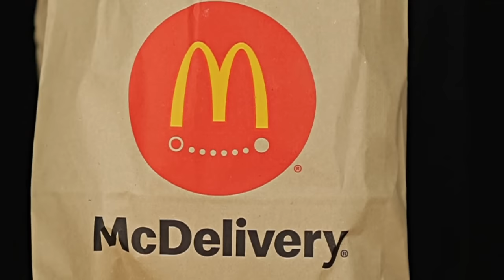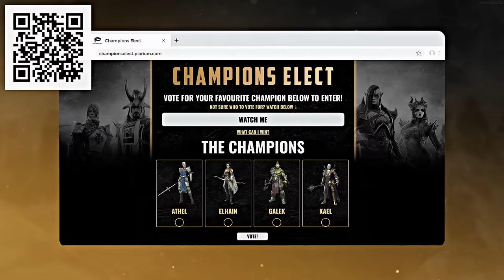[ASMR] Eating HUGE McDonald's Feast [Crispy Satisfying Triggers]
"Always with you, it cannot be done."
Install Raid for Free ✅ Mobile and PC and get a special starter pack with an Epic champion Jotun

FRED 🙌🏻

Raid: Shadow Legends “Champions Elect” Prize Promotion. Entry is Open to legal residents of THE 50 UNITED STATES AND THE DISTRICT OF COLUMBIA (EXCLUDING NEW YORK AND FLORIDA), who are 18 years or older. VOID WHERE PROHIBITED. Open only to NEW users with a valid Player ID that downloaded Raid: Shadow Legends and opened a Game Account after January 1st, 2023. To install Raid: Shadow Legends for Free, click HERE (insert link). In-game purchases are available. NO PURCHASE NECESSARY TO ENTER OR TO WIN A PRIZE. A PURCHASE DOES NOT IMPROVE YOUR CHANCES OF WINNING A PRIZE. Prizes: in-game items and/or Amazon.com Gift Cards, in the value and number as described in the Promotion Official Rules [championselect.plarium.com]. Additional Terms may apply on Amazon.com Gift Cards as set forth Prizes will be rewarded randomly, and subject to Eligibility Requirement/s set forth in the Promotion Official Rules. Promotion Period: January 16th at 00:01 – February 10th at 23:59. Personal Data will be processed in accordance with the Privacy Notice [championselect.plarium.com].